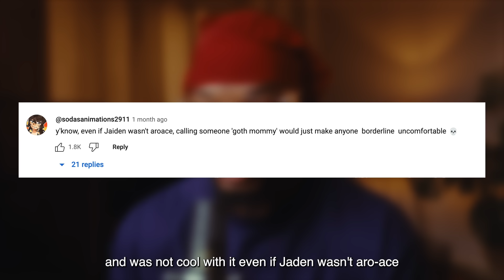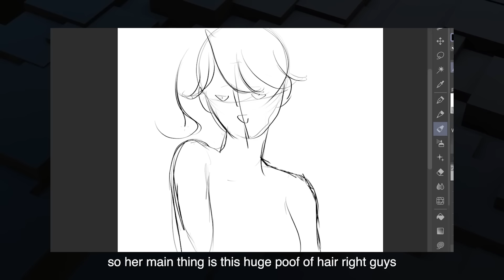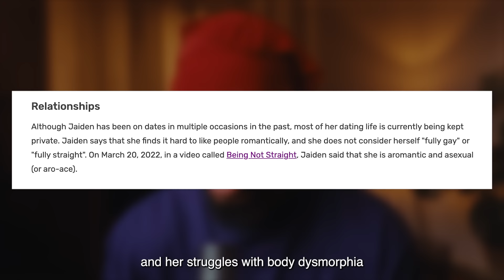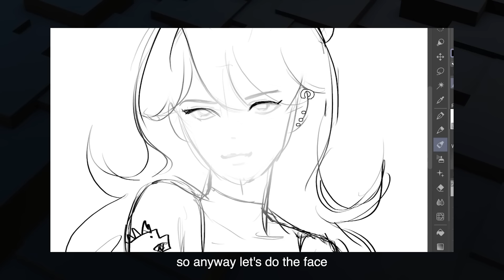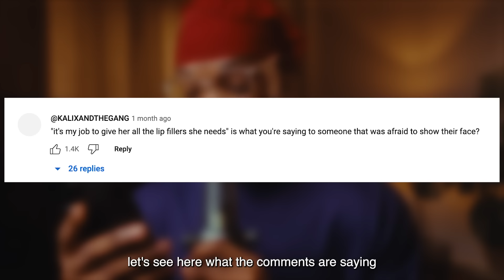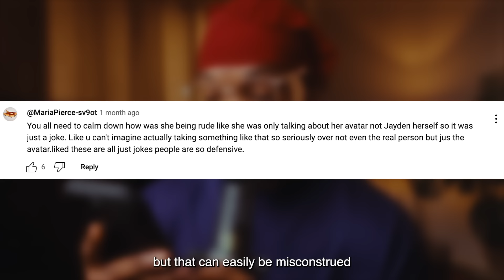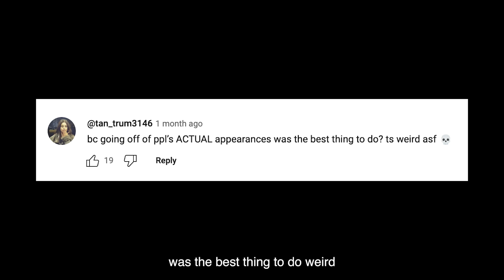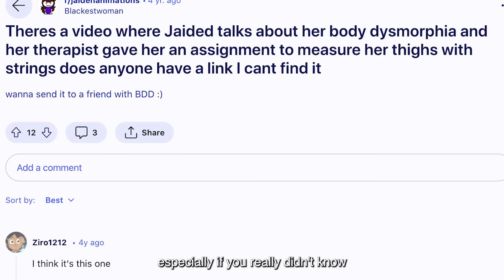The Youtube Art Community Hates Kooleen...AGAIN!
Mohammed agbadi talking about the kooleen drama and why the youtube art community apparently hates kooleen again.

tiktok artists:
kooleen
duncans_girlfriend
tylietok